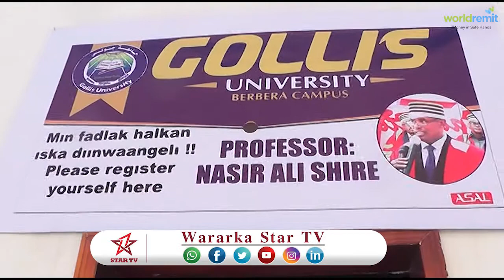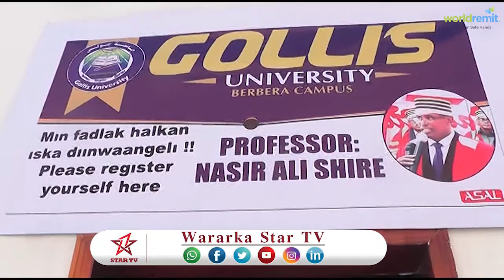DAAWO JAAMACADA GOLIIS OO SHAACISAY INAY QADANEYSO ARDAYDA CUSUB IYO FARIINTA LOO DIRAY